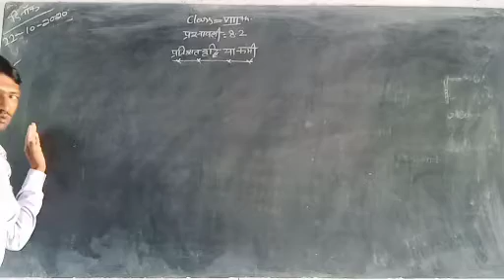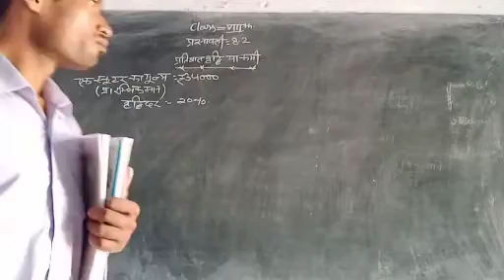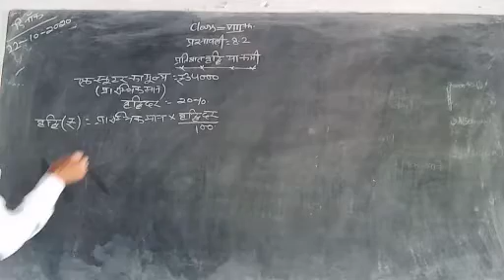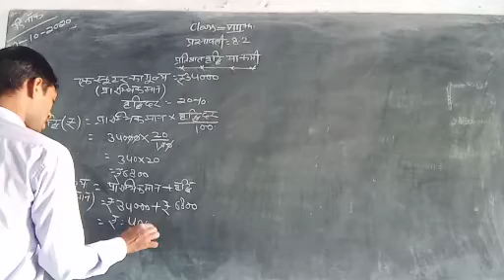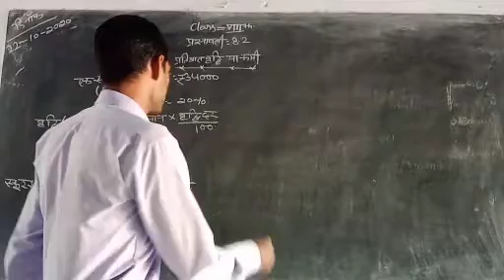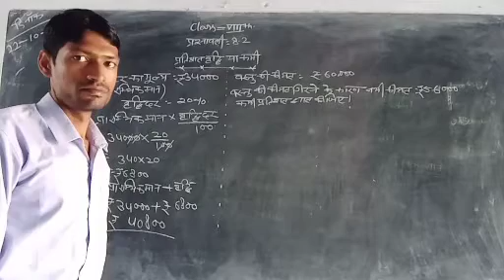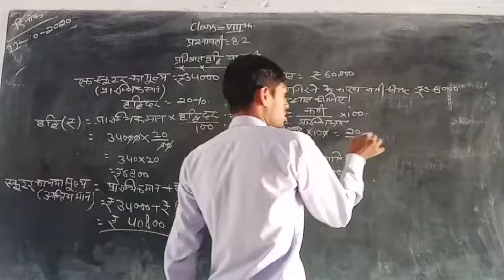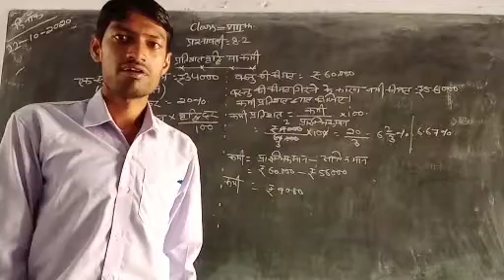classVlllth Ex-8.2 (प्रतिशत वृद्धि या कमी)22:10:20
Rajendra Kumawat sir